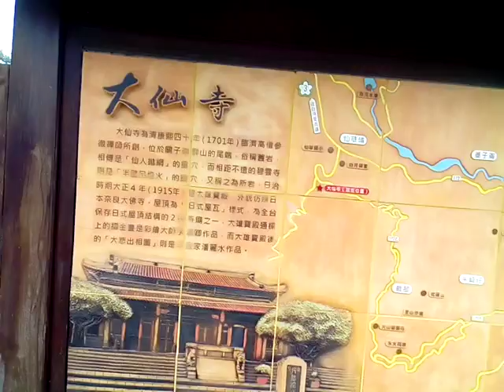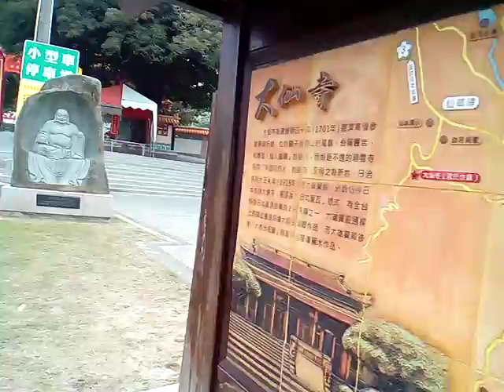VID 20171110 103859開光大典將在11月12日舉行含重建三寶殿、新建準提佛母殿、祖師殿 白河大仙寺參訪 白河大仙寺觀音寶殿有對聯含著名書法家于右任先生的墨寶